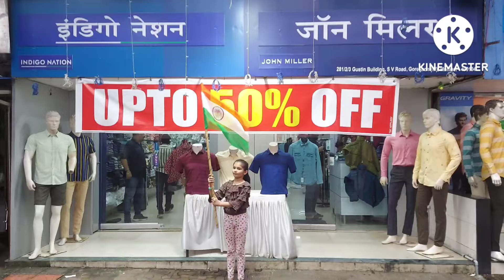75th year of independence